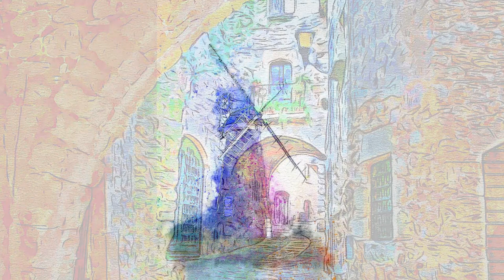Acoustic Guitar music with Beautiful Paintings.